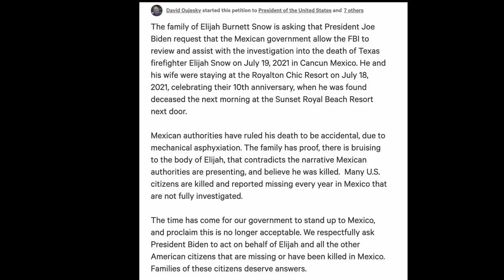The Suspicious Death of Elijah Snow / MASSIVE COVER-UP?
and use my RACHEL for $25 off each pair of Vessi shoes!

What are your thoughts on Elijah's case? Let's discuss in the comments below.